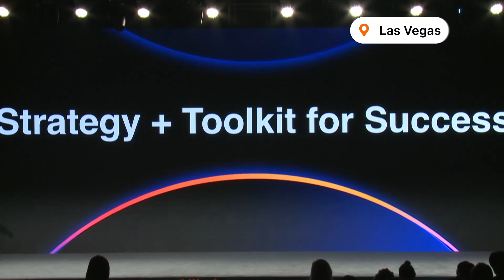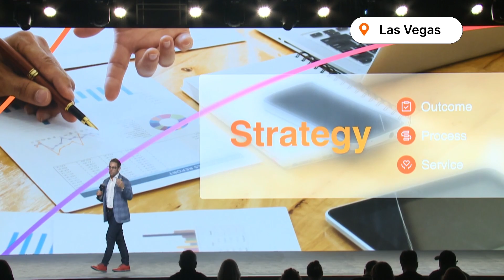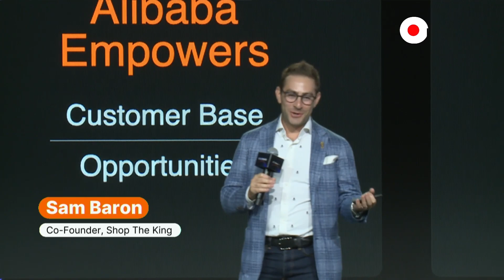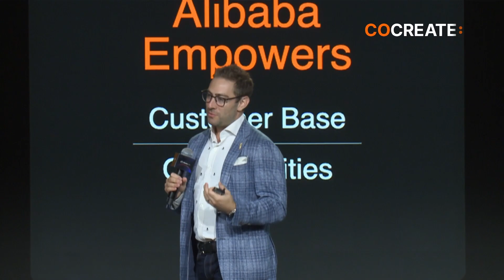Co-Create 2023 Day 2: Flash Pitch from Featured Suppliers - Co-Create with Emerging US Suppliers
Co-Create 2023, Alibaba.com's first-ever flagship event in Las Vegas, has come to a successful close! Elevate your business to new heights by watching our on-demand videos through this playlist 🚀

Co-Create 2023 Day 2: Flash Pitch from Sam Baron, Co-Founder of Shop The King